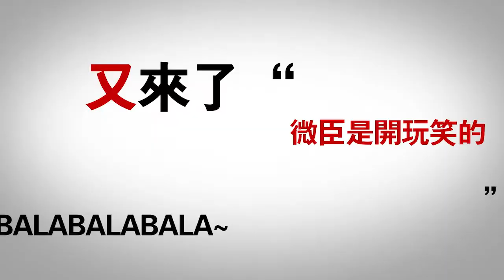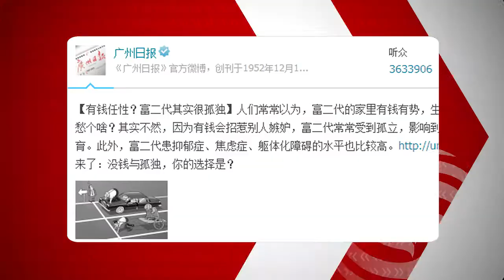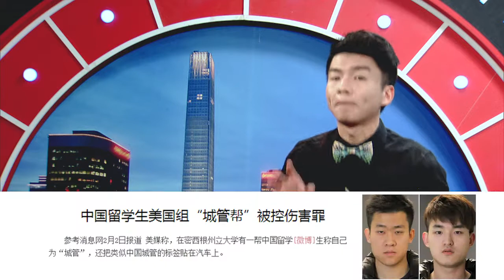凤凰自制【又来了】 曝中国新首富内幕 白酒加金特供富人